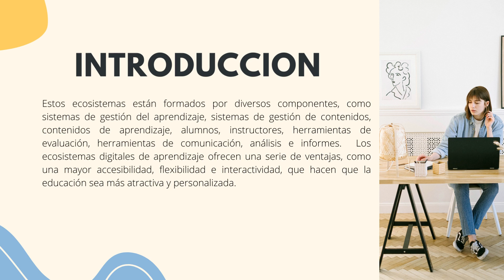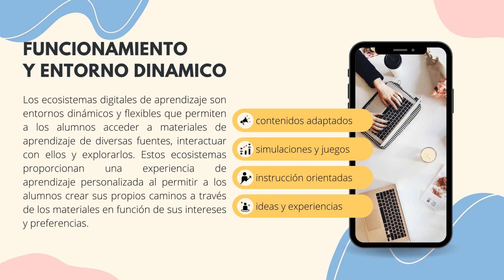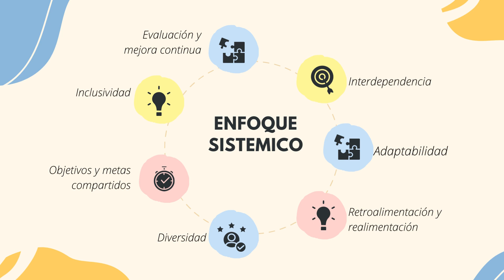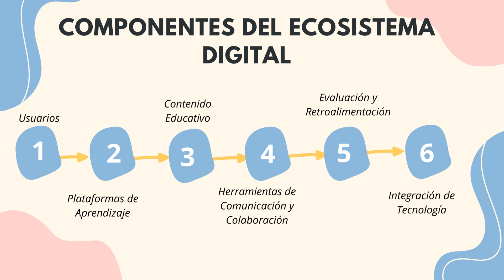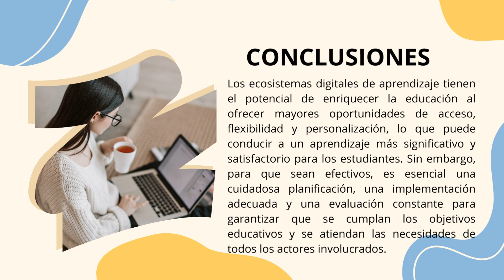ECOSISTEMAS DIGITALES Y APRENDIZAJE UBE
Los ecosistemas digitales de aprendizaje tienen el potencial de enriquecer la educación al ofrecer mayores oportunidades de acceso, flexibilidad y personalización, lo que puede conducir a un aprendizaje más significativo y satisfactorio para los estudiantes.